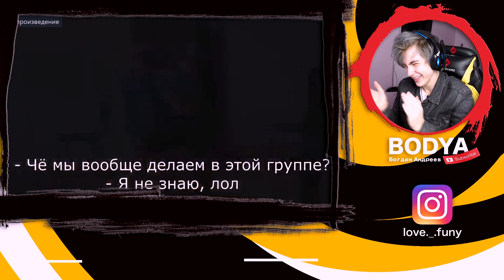То, чего вы не замечали в BTS - 'Just one day' practice (Appeal ver.) Реакция BTS JUST ONE DAY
Сегодня мы смотрим (Реагируем) на ibighit (Bts) (BTS) (Бтс) (ibighit) (1theK) (1тек) (Mnet K-POP):
то чего вы не замечали bts just one day
то чего вы не замечали bts just one day реакция
Реакция на то чего вы не замечали bts just one day
то чего вы не замечали bts
то чего вы не замечали bts реакция
Реакция на то чего вы не замечали bts
то чего вы не замечали
то чего вы не замечали реакция
Реакция на то чего вы не замечали
Just one day
Just one day реакция
Реакция на Just one day
Just one day bts
Just one day bts реакция
Реакция на Just one day bts